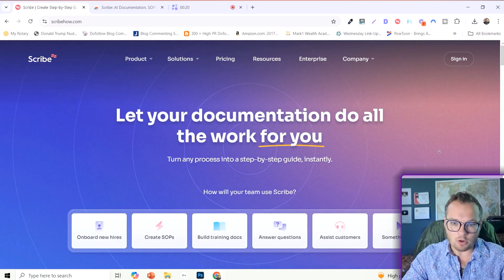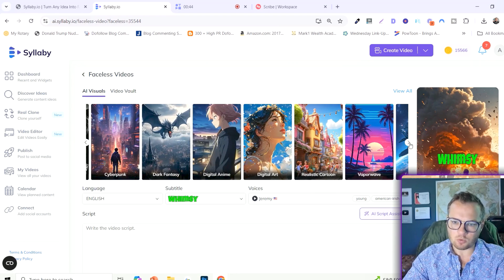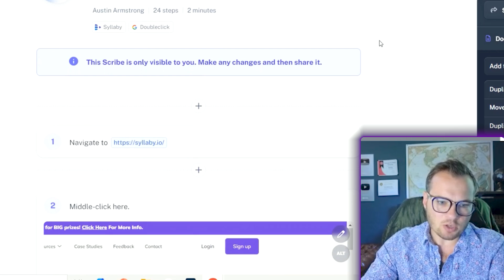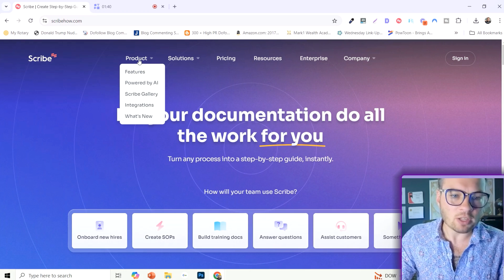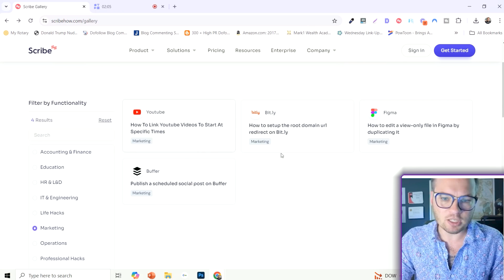Create Step by Step instructions FREE Using Scribe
▶️ I made you an AI tool that let's you create videos that go viral!

I also made you a list of all of the useful websites